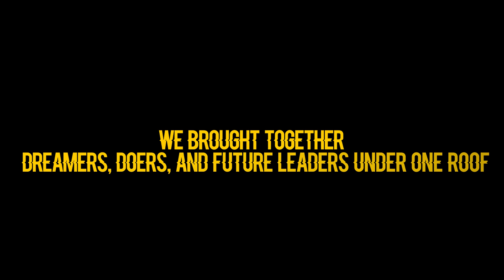VOS Team is coming to Bengaluru 😍 | Meet India's Top Olympiad Mentors Abhay Sir & Chetan Sir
🎯 Full Math Mastery (FMM) – (Grade 8–11)
Prerquisite: Student should have a strong grasp of Grade 10 Maths

🎯 IOQM Test Series 2025 – Attempt. Analyze. Improve.

🎯 OMM Level 5 Batch – Foundation Course for IOQM (Grade 7–8)

📚 Prepare for IOQM, INMO, ISI, CMI, NMTC & Beyond with Vedantu Olympiad School!
Vedantu Olympiad School is India’s most trusted platform for Math Olympiad preparation. Whether you're just starting your journey or aiming for top ranks in IOQM, INMO, ISI, or NMTC — we have the right path and mentorship for you.

🎯 Why Olympiads & ISI/CMI?

Olympiads train your brain to think beyond formulas.

INMO, ISI, and CMI are gateways to world-class careers in math, research, and STEM.

Olympiad achievers stand out in JEE, college admissions, and scholarships globally.

🏆 Our Legacy of Results:
✅ 57+ INMO Selections
✅ 2 EGMO Selections
✅ ISI Selections Every Year
✅ Thousands of IOQM & NMTC Qualifiers

✔️ Previous Year Question Solutions
✔️ Strategy Videos by India’s Top Mentors
✔️ ISI/CMI & Olympiad Preparation Tips
✔️ Toppers' Interviews & Real Student Stories

🎓 Let Vedantu Olympiad School be your launchpad to success in Math Olympiads, ISI, and beyond.